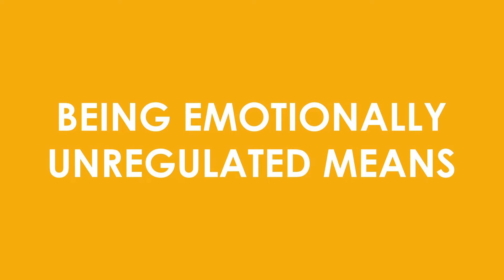Are you authentic or emotionally unregulated?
Are you an authentic leader or are your emotions running out of control? In this video, positive leadership expert Eleanor Shakiba explains the difference between being genuine and emotionally unregulated. She also shares three signs to watch out for if you think you may be struggling with emotional regulation. Finally, she offers strategies from NLP to help power up your emotional regulation skills.